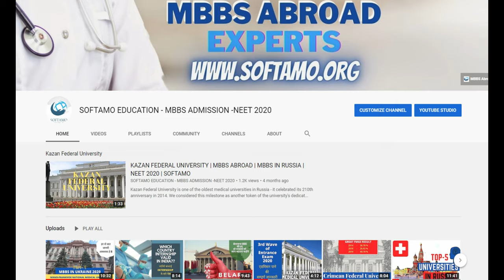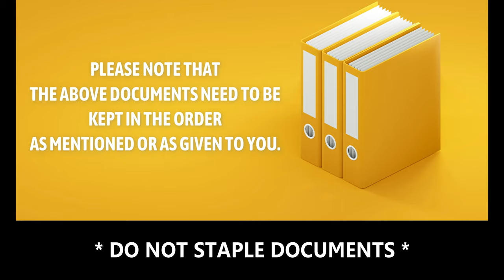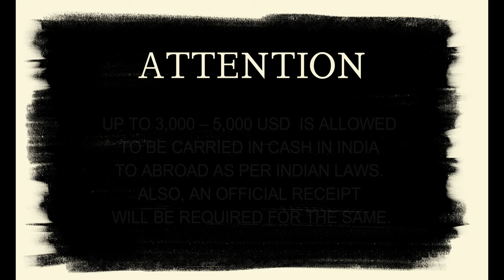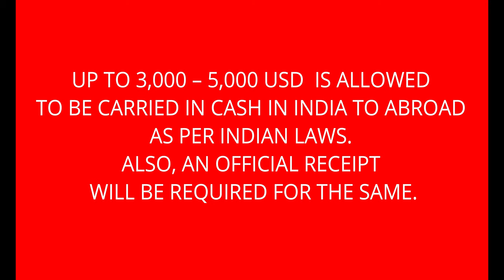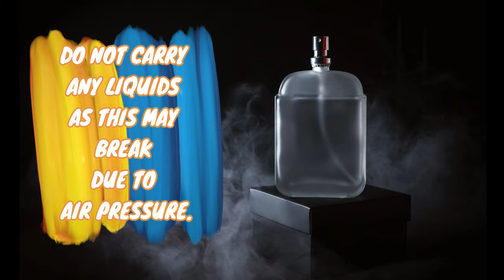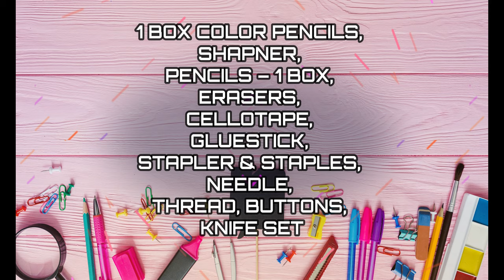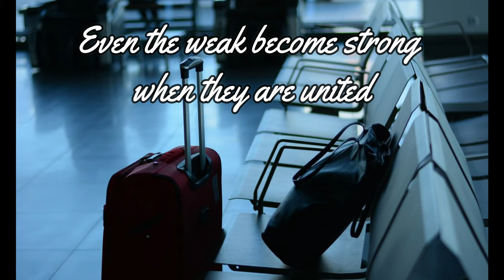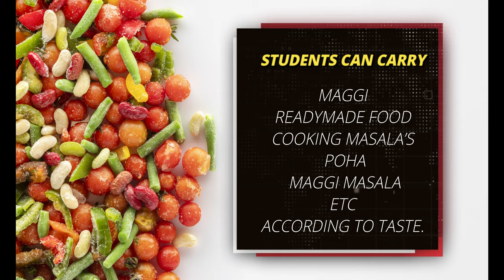List of Things to Carry while Traveling to Abroad | Study In Abroad | MBBS Abroad | Softamo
In this video I have shared Scams in List of Things to Carry while Traveling to Abroad |  Study In Abroad | MBBS Abroad | Softamo in detail.

Checklist for Abroad Students
1. Travel Documents for Immigration
1) Original passport, ticket, boarding pass and valid visa.
2) Original Invitation letter (Scan/Photo Copy will work).
3) Original Travel Insurance (If required).
4) Original HIV Medical certificate.
5) Original 10, and 12th Mark sheets, and 10 and 12th Passing certificates.
6) Copy of translation of documents & Date of birth certificate – will be provided by Abroad counterpart.
Please note that the above documents need to be kept in the order as mentioned or as given to you. Do NOT open the stapled documents.
2.  Photographs: 20 copies of passport sized photographs.
3. Bags and Weight
4. MONEY:  To pay first year fees, living expenses & any unforeseen expenses.
a. Carry nominal money in Cash. A US $ Draft will take 45-60 days to be cleared and attracts a 3% clearance fee. Travelers cheque attract 1 - 3% clearance fee. So carry cash or in card issued by your trusted consultancy. It will help your Consultant/Forex Team to assist you in times of need.
b. All students MUST open a Bank account in India and issue a DEBIT CARD with International withdrawal facilities such as VISA or Master CARD. Preferably with ICICI Bank / SBI / Axis Bank etc. Parents can deposit money in the account in India which then the student can withdraw in Abroad.
c. In Abroad, open a local bank account, deposit your cash in it & issue an ATM card for the local account. For drawing by way of International Debit Card – there is a charge of Rs. 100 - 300 per transaction. It is cost-effective to draw a large amount from your international debit card in a single transaction & deposit it with the local bank & use local ATM thereafter.
d. Up to 3,000 – 5,000 USD  is allowed to be carried in cash in India to Abroad as per Indian laws. Also, an official receipt will be required for the same.
5. For self Cooking:
a. Fry pan (ordinary or non-stick), pressure cooker (1-2 liter) two spare rubber gaskets and safety valves for cooker, screwdriver range, spoons big and small, serving spoons, wooden spoons for cooking, sarsi, belan, etc. To avoid duplications check with your room-mate what exactly he/she is packing, so that you can optimize your luggage. Usually 3-4 students form a cooking group & each can decide what to carry for the group like 2 thalis, 2 spoons, 2 forks, 2 katoras.
b. Red Chilly powder, Garam masala, Dhania powder, Haldi, Jeera - 1 kilo each. Also Channa masala, Chat masala, garlic powder, pepper, rock salt (kala namak) achar / pickle etc as per requirement.
Note: Put masala’s in luggage bag. Do NOT carry any liquids as this may break due to air pressure. No liquids allowed in hand baggage. Carry metal containers, Deo’s, perfumes etc in your check in luggage only – due to airline security reasons.
6. Clothing:
a. 3-5 jeans / trousers. 2 sets of Wollen Thermal wear. 2 sweaters – high neck / full sweater. Good leather shoes. Sport shoes. 5-8 sets Undergarments. 10 Hanker-chiefs. 10 Socks. 2 Towels. Napkins. 1-2 bed sheet. T-shirts. Pants & shirts. Night suits, Slippers. Gloves, Muffler. Wollen Cap. Any other personal clothing. 10 metal / plastic Hangers, Most Important 3 to 2 pin converter / multi-plugs (if carrying electric appliances from India), 1 small folding Umbrella.
b. Medical Students need to carry 2 sets of full arm Aprons and caps (white color). This can be purchased in Abroad as well.
c. 1 Box Color pencils, shapner, Pencils – 1 box, Erasers, Cellotape, Gluestick, Stapler & Staples, needle, thread, buttons, Knife set, tiffin Box, School Bag, small travel iron.
Note: Carry some warm clothes from India. The winter jackets & shoes SHOULD be purchased in Abroad only. Cost: US $ 100-150. (Note: Aprons can also be purchased in Abroad.)
7. Toiletry & Medicines
(Note - Take a doctors prescription for the medicines with you).
8. Mobile Handset (MUST). Do NOT buy expensive handsets.
10. Some basic Precautions
12. Weight Limit
13. Books
Note - You can use PDF’s as well.
14. Electric kettle (2 plug)
15. Students can carry, Maggi / Readymade food, cooking masala’s etc according to taste.